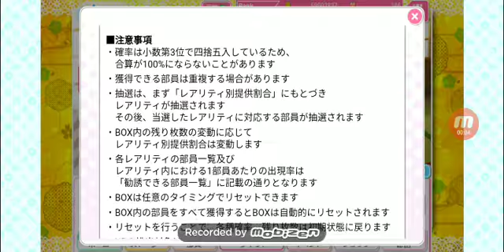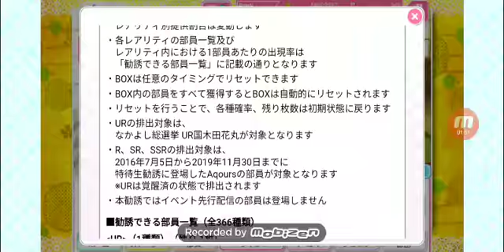Love Live School Idol Festival! Scouting UR Hot Spring Hanamaru!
Miraii Zuraaa did she came home!?